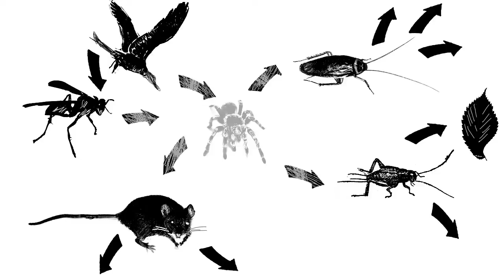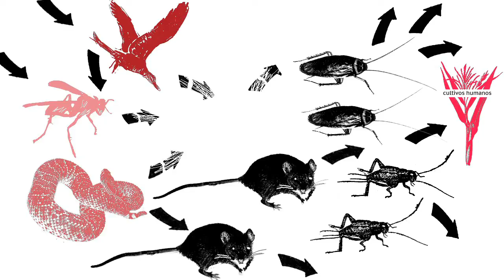Los Arácnidos de México y Su Tráfico Ilegal Cápsula 1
Miles de ejemplares silvestres de tarántulas mexicanas han sido extraídos de su hábitat natural desde los años 80; esto puede traer consigo la desaparición de especies y el desequilibrio de los ecosistemas. Entérate de los detalles en esta cápsula donde Jorge Iván Mendoza Marroquín, taxónomo experto en tarántulas mexicanas del Instituto de Biología de la UNAM, expone algunos puntos importantes relacionados con este fenómeno.